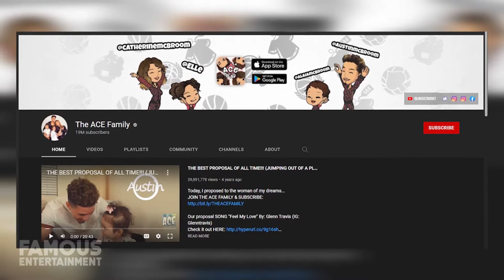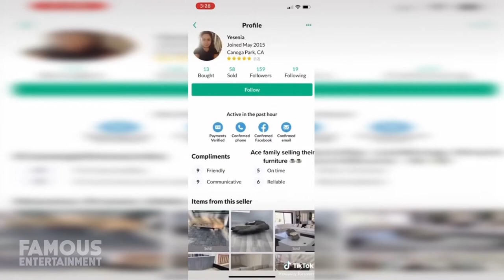The Ace Family House Tour New Los Angeles Mansion